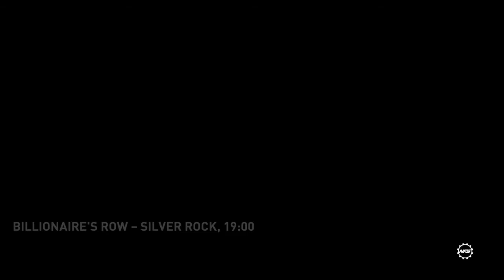Zagrajmy W Need For Speed: Payback 2017 #2 Pierwsze Wyścigi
Zajebista grafika :)
No powiem wam że fajny początek jest tej gry robi się bardzo ciekawie jak na samym początku dostałem całkiem dobre samochody do jazdy :)
Czyli co Tyler i reszta ekipy zostali oszukani przez Lina Navarro